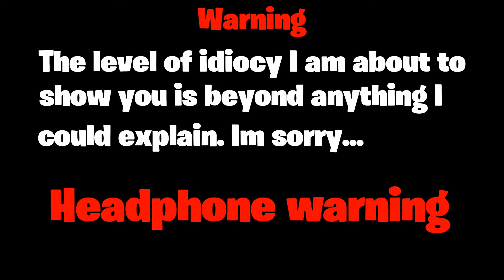Laugh Factory 2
Another compilation of moments that brought me to laughter and tears! I had an awesome time adding these clips together. I hope you all enjoy the video!